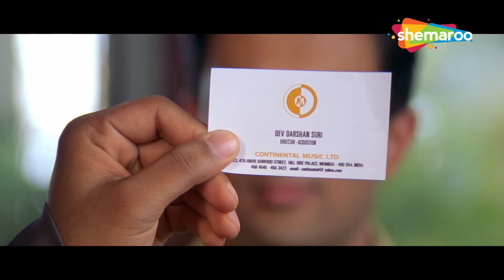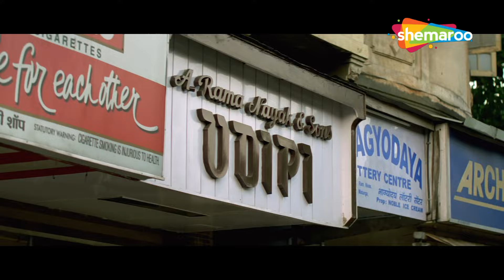देखिये आखिर कैसे टूटी R.Madhavan और Namrata Shirodkar की शादी - DIL VIL PYAAR VYAR FULL MOVIE PART 1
Dev, Vishal and Hrithik enter a singing competition. However, life is complicated for them as they face numerous obstacles in their personal lives which slowly bring out the best in them.

देव, विशाल और रितिक एक गायन प्रतियोगिता में भाग लेते हैं। हालाँकि, उनके लिए जीवन जटिल है क्योंकि उन्हें अपने व्यक्तिगत जीवन में कई बाधाओं का सामना करना पड़ता है जो धीरे-धीरे उनमें सर्वश्रेष्ठ लाती है

Movie Name - Dil Vil Pyar Vyar (2002)
Star Cast -  R Madhavan, Namrata Shirodkar, Jimmy Shergill, Hrishitaa Bhatt
Story By - Vivek Vaswani

मूवी नाम - दिल विल प्यार व्यार (2002)
स्टार कास्ट -  र माधवन, नम्रता शिरोडकर, जिमी शेरगिल, हृषिता भट्ट

Bollywood Comedy
Follow us on: